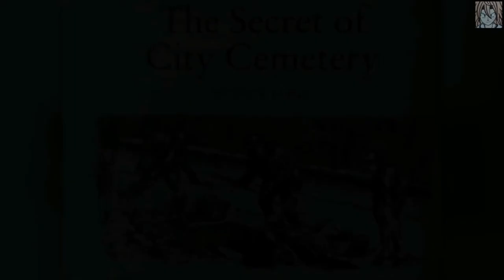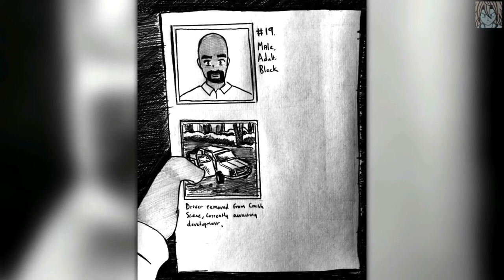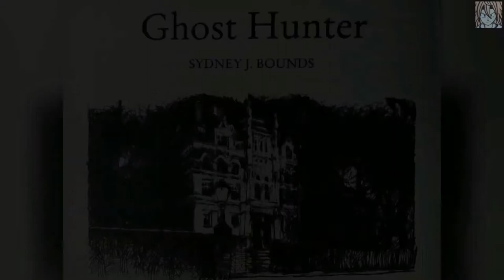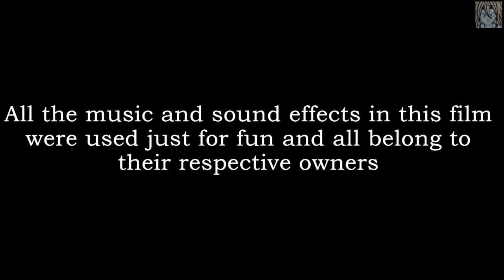RazorSlik Presents Ghost Stories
Originally Uploaded October 31st, 2021 on my other YouTube Channel

7 Years ago, I made a video featuring ghost stories, narrated by yours truly and included my own illustrations for the story. This is the same project remade 7 years later, with better drawings, better camera quality. However this project has its flaws i must confess... However it is still watchable... This is my Halloween treat for you all! I hope you enjoy the stories and have a Happy Halloween!

Illustrations by RazorSlik
Secret Of City Cemetery by Patrick Bone
? By RazorSlik
Ghost Hunter by Sydney J. Bounds